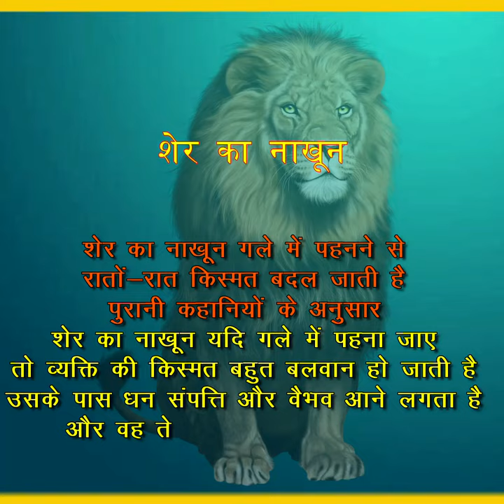शेर के नाखून लोग गले में क्यों पहनते हैं?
शेर के नाखून लोग गले में क्यों पहनते हैं?, sher ke nakhun ke fayde, prachin gyan, शेर के नाखून के फायदे
शेर के नाखून ka pendant,puligoru lockets,latest stylish tiger nail lockets,शेर नाखून पेंडेंट लाभ,शेर के नाखून के प्रयोग,शेर का नाखून बेनिफिट्स,शेर के नाखून धारण करने के फायदे,शेर के नाखून का उपयोग,शेर के नाखून पहनने के फायदे,शेर के दांत,शेर का नाखून प्राइस,sher ke nakhun ke fayde,sher ke nakhun ke upay,sher ka nakhun benefits,sher ka nakhun benefits in hindi,sher ka nakhun images,sher ka nakhun price,lion nails pendant
शेर के नाखून ka pendant
puligoru lockets
latest stylish tiger nail lockets
शेर नाखून पेंडेंट लाभ
शेर के नाखून के प्रयोग
शेर का नाखून बेनिफिट्स
शेर के नाखून धारण करने के फायदे
शेर के नाखून का उपयोग
शेर के नाखून पहनने के फायदे
शेर के दांत
शेर का नाखून प्राइस
sher ke nakhun ke fayde
sher ke nakhun ke upay
sher ka nakhun benefits
sher ka nakhun benefits in hindi
sher ka nakhun images
sher ka nakhun price
lion nails pendant
वास्तु शास्त्र  कर्ज से शीघ्र मुक्ति उपाय, टोटके, कर्ज, मुक्ति
vastu in australia
vastu consultant in australia
vastu shastra in australia
vastu australia
vastu expert in australia
vastu consultant australia
vastu tips for australia
vastu directions in australia
vastu sydney
vastu consultant sydney
vastu in sydney
vastu consultant in sydney
vastu in southern hemisphere
home vastu
home vastu shastra
east facing house vastu plan
vastu for home
vastu tips
vastu tips for house
house vastu
vastu for house
north facing house vastu plan
west facing house vastu plan
kitchen vastu
vastu for kitchen
south facing house vastu plan
pooja room vastu
west facing house vastu
north facing house vastu
east facing house vastu
vastu for north facing house
vastu for east facing house
vasu shastra for home
vasu shastra for house
office vastu
vastu purush
money plant vastu
toilet vastu
office vastu
vastu dosh
vastu consultant
vastu consultancy
vastu remedies
main door vastu
bathroom vastu
bedroom vastu
house planning with vastu
vastu remedy
vastu shastra,vastu shastra tips,vastu shastra and debt,vastu shastra about loan
astro tak,daily prediction,zodiac sign,astrology today,astrology hindi video,horoscope today,rashifal,aaj ka rashifal,vastu,vastu tips for home,vastu tips,vastu tips in hindi,top ten vastu tips,vastu tips for good luck,vastu tips for money matters,vastu tips for good health,vastu and feng shui tips,vastu shastra,tips to resolve vastu dosh,north-west zone,extented north-west zone,vastu tips for north-west zone,वास्तु,वास्तु दोष
horoscope,astrology today,astrology in hindi today,astrology in hindi by name,jyotish astrology,astrology in hindi,jyotish shastra hindi,acharya indu prakash